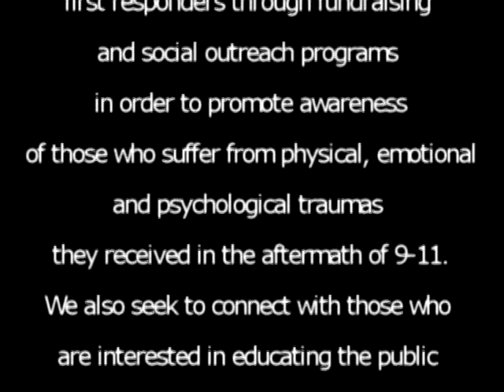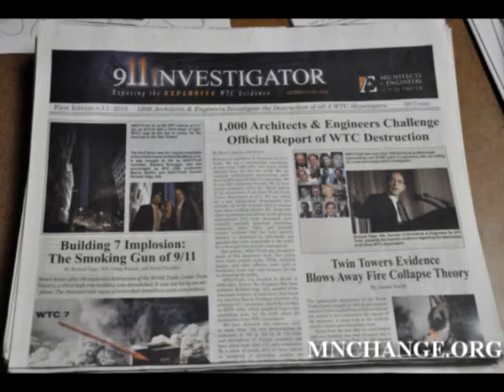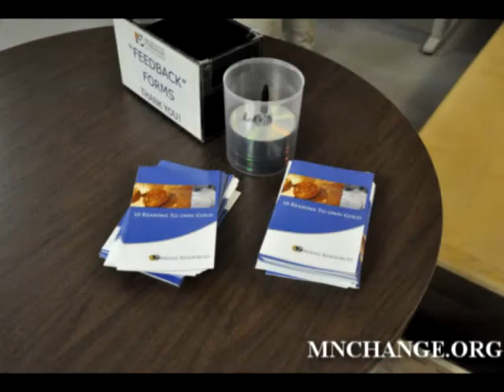We Are Change For The Future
In Madison with WAC Madison for Richard Gage presentation of AE 9/11 truth, after presentation Rich asked the activist what we do and what we do it for.  Adam and I spoke from the heart.  I hope you are inspired to make a difference, if not for yourself, for our future generations.  We do not need to bury them with debt and lies.  We need to educate our young to free think and be curious to grow and lead happy lives without Media and Gov Propoganda, they deserve the best start we can give them.  Not a lifetim of debt because we are afraid to demand truth from our government.  This is America Land of the Free and Home of the Brave.  Please help me make the world better...